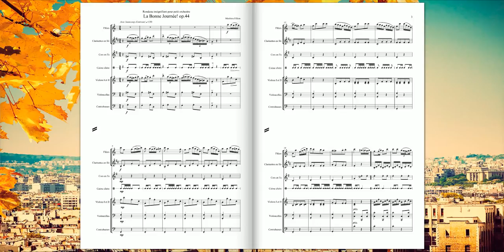[Original Composition] La Bonne Journée Op.44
La Bonne Journée pour Orchestre réduit Op.44
(Matthieu Fillion)

"Bonjour, Suzon, ma fleur des bois !
Es-tu toujours la plus jolie ?
Je reviens, tel que tu me vois,
D'un grand voyage en Italie.
Du paradis j'ai fait le tour ;
J'ai fait des vers, j'ai fait l'amour.
Mais que t'importe ? (Bis.)
Je passe devant ta maison ;
Ouvre ta porte.
Bonjour, Suzon !"
Alfred de MUSSET (Bonjour Suzon!)